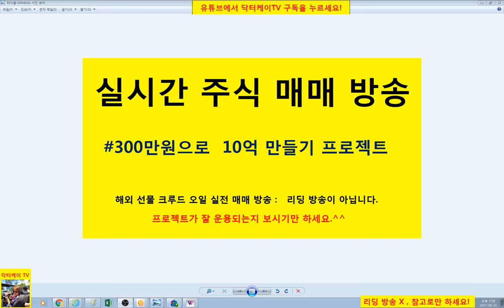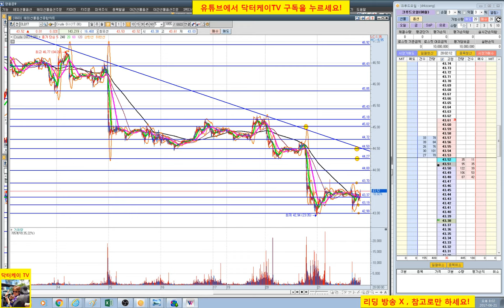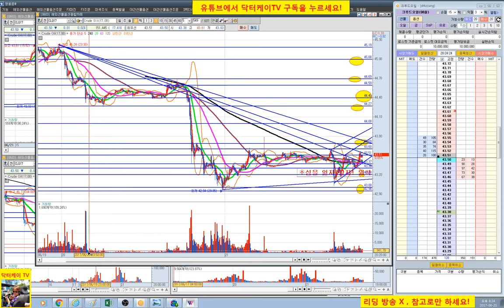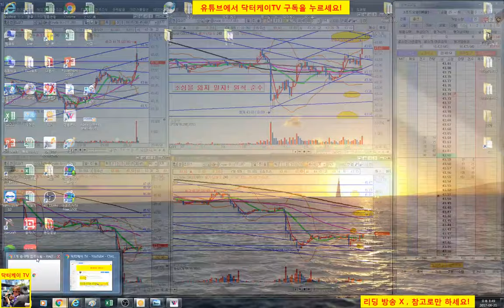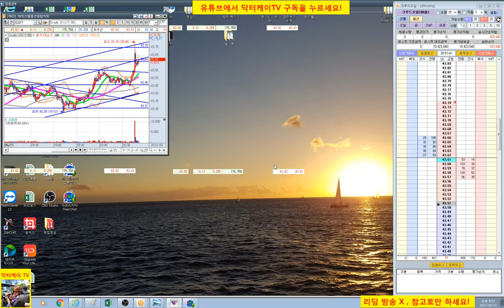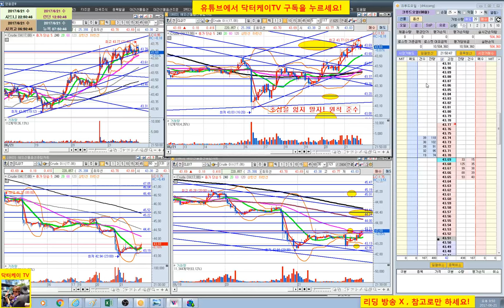= 닥터케이 TV = 실시간 주식매매 방송 23회/300만원으로 10억 만들기 프로젝트/해외선물 크루드 오일 실전매매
복기 : 추세 전환 확인후 매수 굿/ 욕심 자제 굿